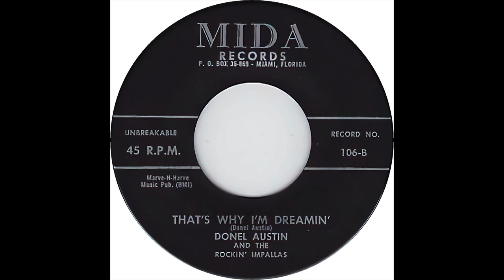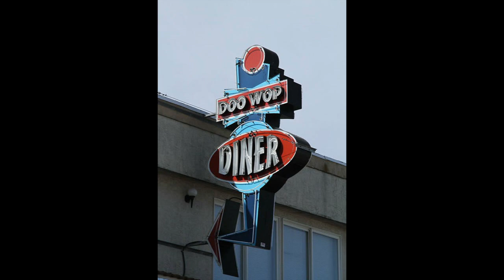DONEL AUSTIN & THE ROCKIN' IMPALAS THAT'S WHY I'M DREAMIN'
DONEL AUSTIN & THE ROVKIN' IMPALAS, THAT'S WHY I'M DREAMIN' RARE DOO WOP, VOCAL GROUP HARMONY, DOO WOP MUSIC GENRE